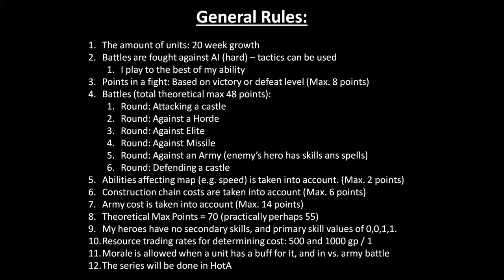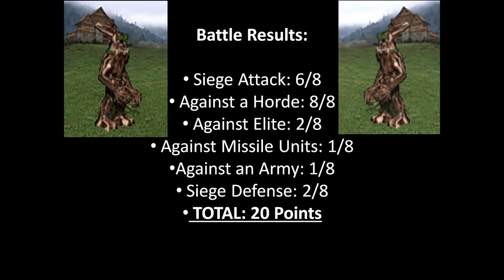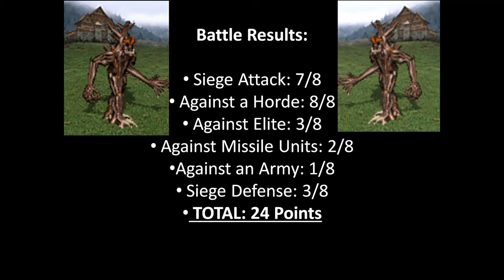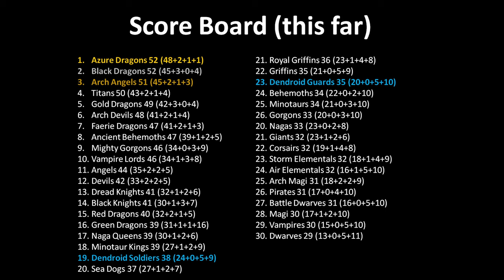How Good Are Dendroid Guards and Soldiers in HoMM3 HotA?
How good are Dendroid Guards and Dendriod Soldiers in Heroes of Might and Magic 3 Horn of the Abyss expansion (Homm3 HotA)? Let's find out!

00:00 Rules & Dendroid Guards
09:19 Dendroid Soldiers

The unit tested will face six trials:
- Castle Attack
- Battle vs. A Horde
- Battle vs. Elite
- Battle vs. Missile Units
- Battle vs. Army
- Castle Defense
They will score points from these, as well as from abilities in campaign map, construction chain costs and from the army costs. The army is determined by 20 weeks of growth. The tested units will be controlled by human, and tactics can be used.

If you are a fan of Heroes 3 or play the game, check this video out. You learn new things about the game in terms of unit cost-effectiveness especially regarding Dendroid Guards and Dendroid Soldiers.